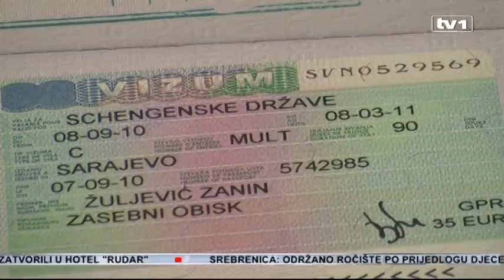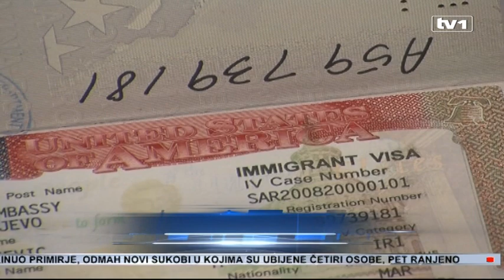Nove pasoške knjižice od oktobra, stari pasoši važe do isteka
Prvi listopada uvode se nove pasoške knjižice. Dobra vijest je da stari pasoš važe do isteka, a cijena vađenja novog pasoša biće približno ista kao i prošlog. I da ne bude zabune, nove izmjene nisu bez razloga - Uvođenje tzv. modernijeg  pasoša uvjet je da BiH zadrži bezvizni režim.